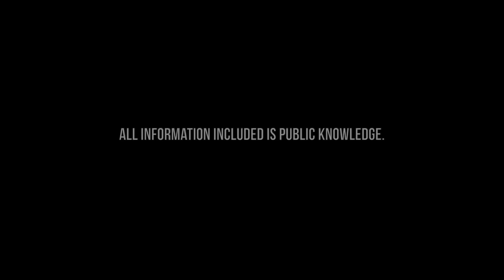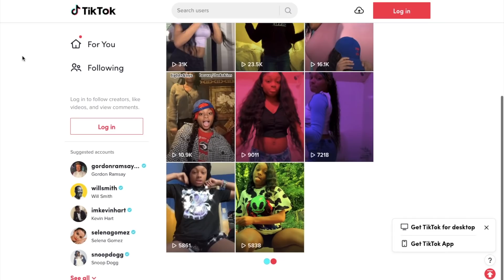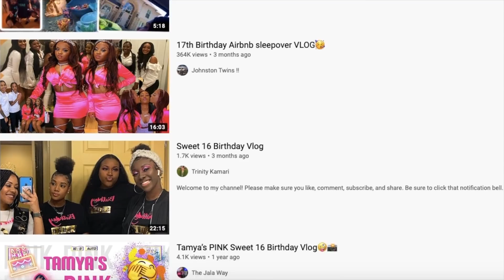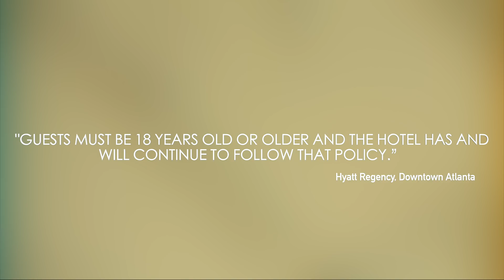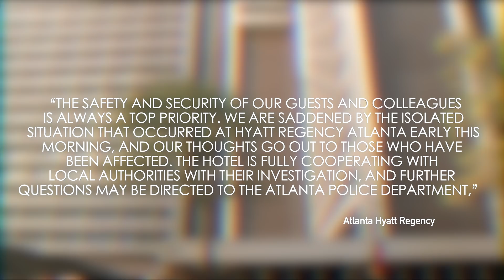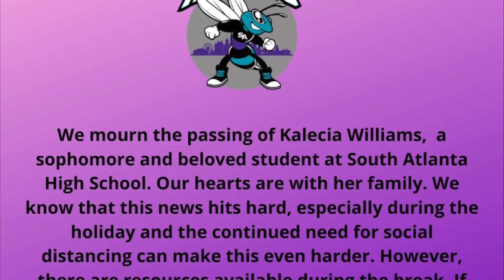16-Year-Old Shot At Hotel → 'She was supposed to be at an Airbnb...with Friends' | Kalecia W. Story